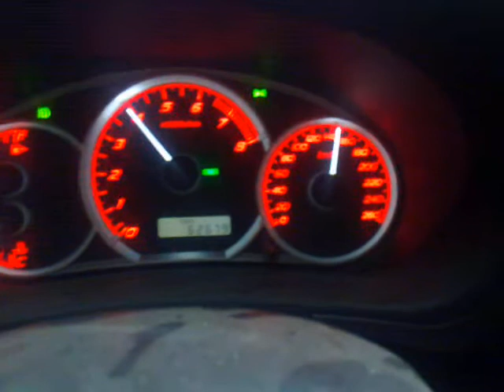динамика 5-ой передачи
80-200км/ч на 5-ой передаче